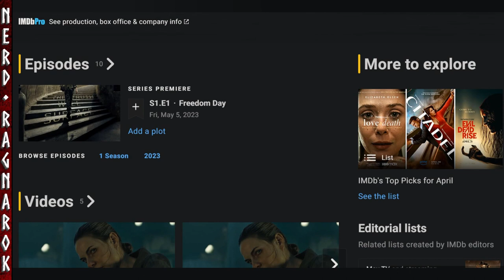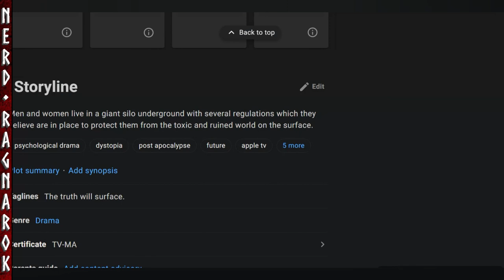SILO is WOOL! Finkle is Einhorn!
SILO, AppleTV's soon-to-be-released series. Based on the awesome book series by author Hugh Howie, previously known as 'Wool.' Silly title, yes...but it makes so much more sense once you get into the story.

This is one of those book series you read, and then spend the next many years trying to explain to friends & acquaintances how truly great it is, and that they're commiting a horrendous act of infamy by not reading it. Aaaaaand then you find out they're making a show out of it. Will it suck? Will it live up to its potential? Will it be undermined by Hollywood woke B.S.?

Well, we're going to find out, come May 05th.

(Intro & Outro Theme Music: "The Debt" by Punk Rock Opera

Video Title: "SILO is WOOL!  Finkle is Einhorn!"